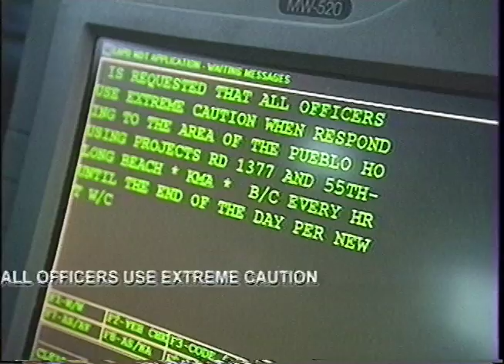LA This Week: "LAPD Ride-Along - Gang Injunction"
From 2002: Winner of Los Angeles Emmy for Information Segment. Ride along with an LAPD officer during a gang injuction.